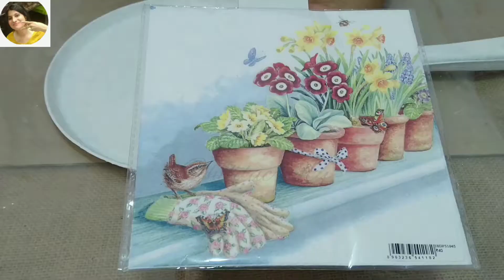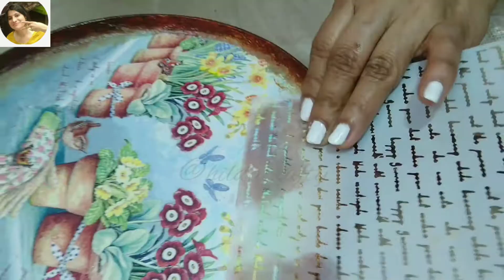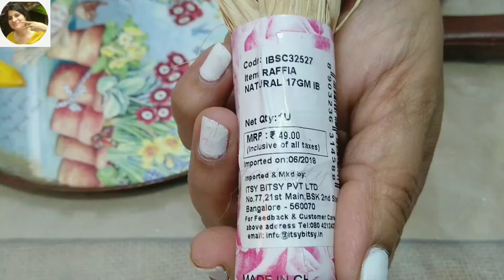Decoupage/Recycle Old Frying Pan/Decorate Old Pans/Decoupage Old Pan/Decoupage On Metal/Garden Decor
Hello everyone 💖
Today's tutorial is about upcycling an old frying pan/kitchen pan to a beautiful decor piece. I wanted to use this as part of garden/balcony decor. Decoupaging a kitchen pan is a simple idea but it can really look fabulous as part of decor.
I hope you will this idea and one for your home as well😊

💖Links For Items Used In Today's Video:
💖 Decoupage Napkin:

💖 Fevicryl Modge Podge Gloss:

💖Sponge Dabber

💖 Fevicryl color box:

💖Precision Knife:

💖Rubbing Alcohol:

💖Cotton Makeup Remover Pads:

💖Artist Painting Brush Set:

💖Mouldit Clay with 5 tools:

💖Clay Moulding Tools Set:

💖Fine Tip Brush: